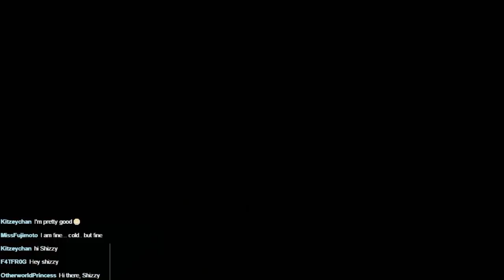Back to the Rimworld, Episode 4 (Alpha 11)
I thought that, for a change I would stream a few Rimworld episodes. This is the first of three where we start looking at our chronic food problems.